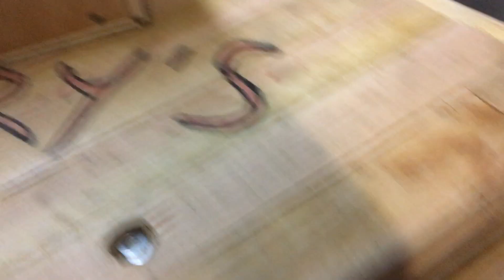Spot Welder Microwave,Poste A Souder(pointeuse)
Poste à souder avec un transfo de micro onde